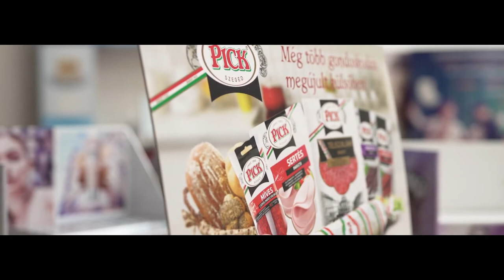Color Nyomda bemutatkozó film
A Color nyomda 2012 – ben két egyéni vállalkozásból alakult 30 éves szakmai tapasztalattal rendelkező ofszet nyomtatás technológiai eljárásokat ismerő szakember és nagy kreativitással bíró fiatalokból álló társulás, mely összeállva egy teljes körű nyomdai szolgáltatást tud nyújtani minden megrendelőnk számára.

Társulásunk az összes nyomdai szolgáltatását biztosítja, minden megrendelőnk számára. Fő feladatunk, hogy az Ön elképzeléseit megvalósítsuk, papírra vetjük. Jelszavunk: nyomtatás rövid határidőn belül. Színes és nem színes anyagokat széles választékban kínálunk. Megrendelőink árérzékenységét szemelőt tartva nagy hangsúlyt fektetünk a nyomtatás árakra.

Legyen szó kis és nagy tételről, akár egyedi igényekről, elképzelésekről mi minden igényt igyekszünk a legjobb minőségben kiszolgálnunk, vagyis nyomtatás profi megoldásokkal.